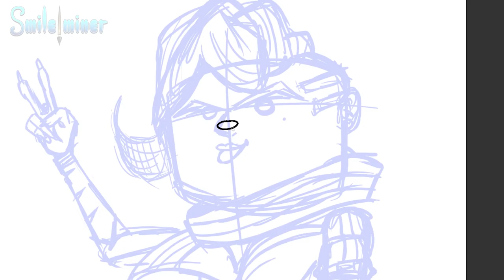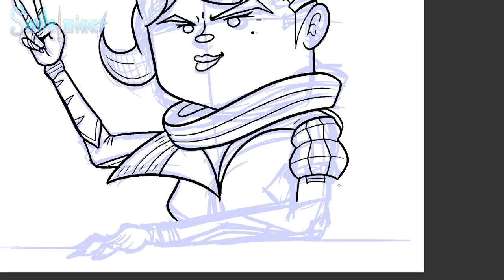SOMBRA Drawing! Overwatch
Sombra will be revealed soon! Let's make one last tribute to this upcoming hero and the hype she brings with her!

Cheers,
Smileminer Art

Interested in my setup and hardware + software:
Photoshop cs5
Painterwheel